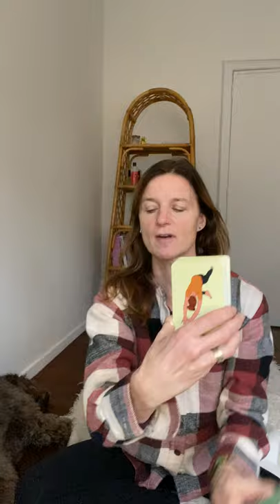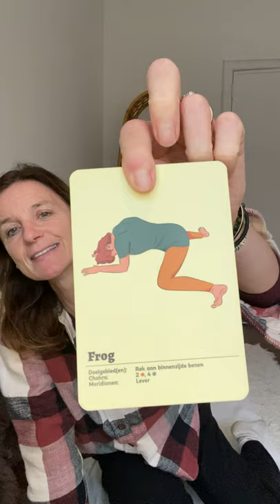Hips & Spine deep Yin Yoga fascia stretch. Inside & back of legs and hips. Whole spine & chest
•Targeted  body areas;
 Back of the Whole legs & hips
The whole spine
Inside of the hips
•Meridians;
Kidneys, bladder & liver
•Chakras;
1 , 2 and 4
Enjoy and let me know how you feel
Love
Donatienne